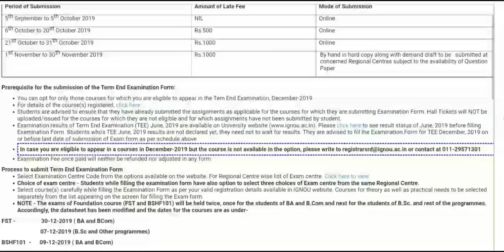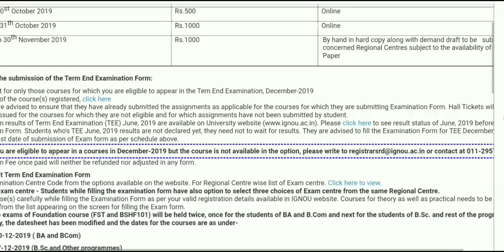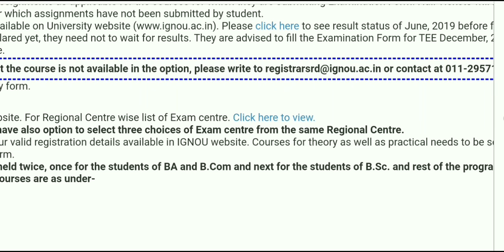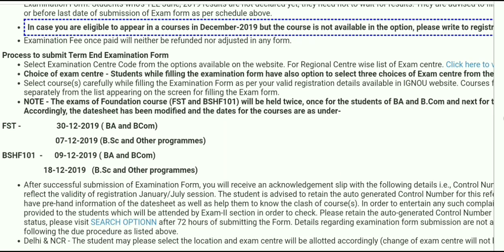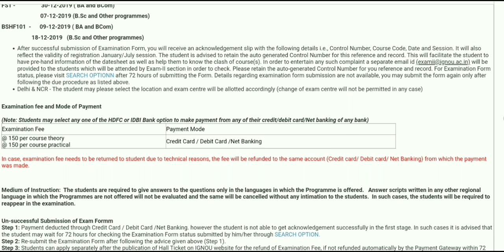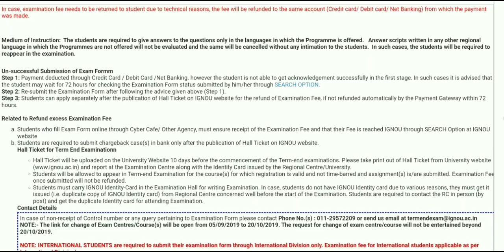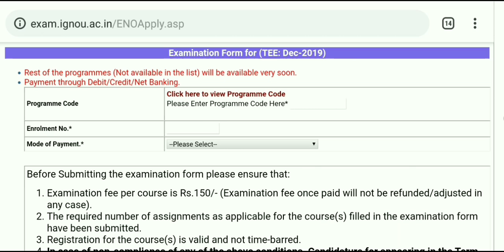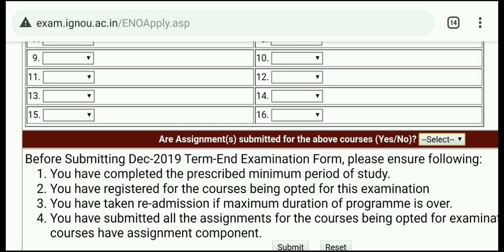IGNOU DEC 2019 EXAM FORM कैसे भरें। big changes in dec 2019 exams complete information chauhan video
ignou dec 2019 exam form how to fill your exam form last date of submission complete information ignou exam centres ignou regional center